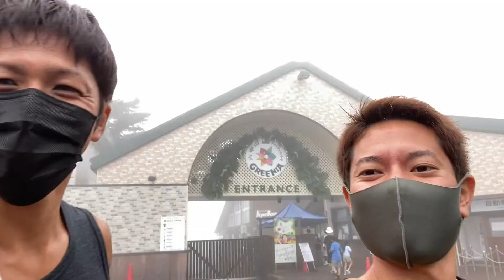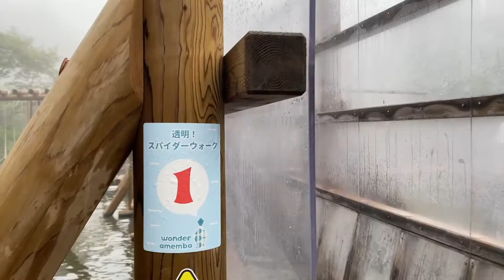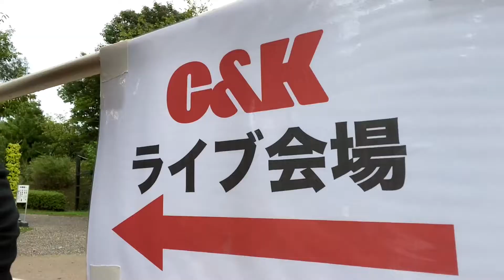ふじわださんぽ 〜パート③〜 水上アスレチック・エンディング編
少し時間が空いてしまいましたが、ふじわださんぽ淡路島編、３本のうちの最後の動画です！

六甲山アスレチックパークの水上アスレチックで楽しんで？いる動画です！笑

二人は水に落ちずに最後までいけるのか！

少し長い動画ですがぜひエンディングまでご覧ください♪

パート①、②はこちらのプレイリストから